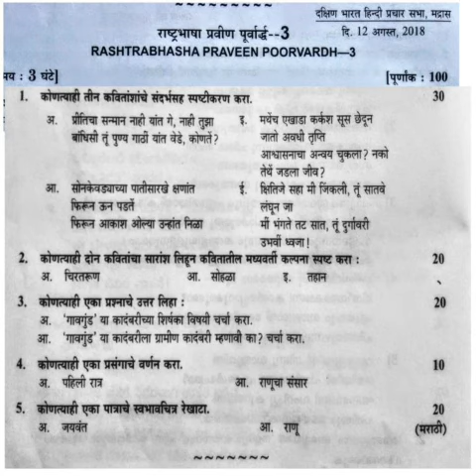Marati - Praveen poorvardh third paper August 2018